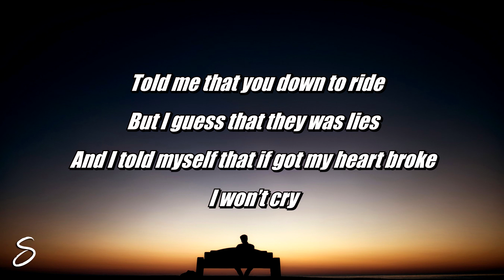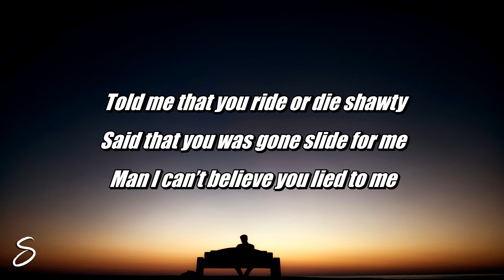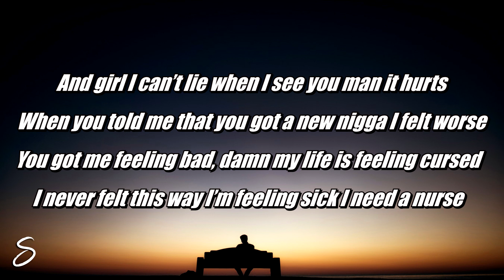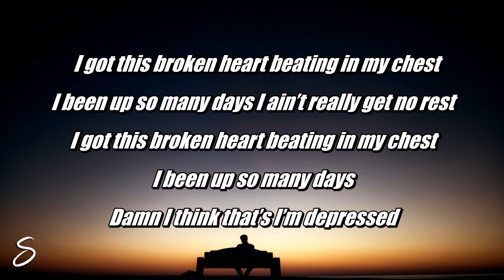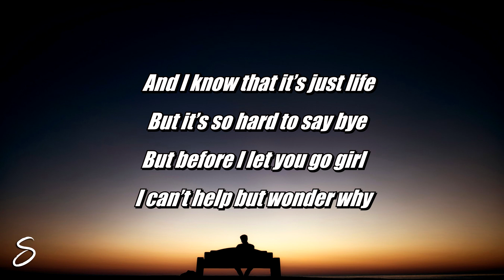Taylr Woods - Hurting (Lyrics)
🎶 Taylr Woods - Hurting (Prod. By PlutoBrazy)